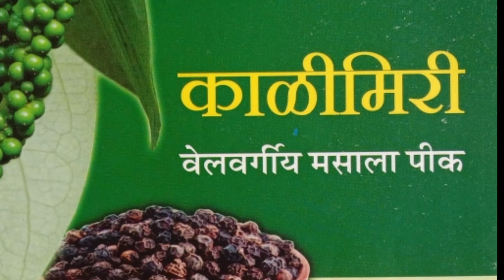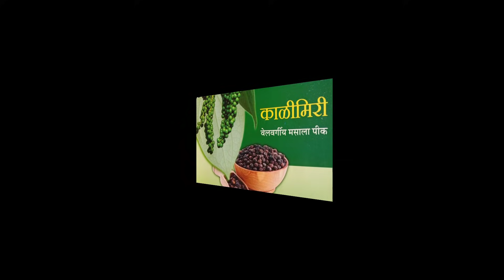काळी मिरी लागवड/Black Pepper Farming, Planting in konkan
मित्रानो  सिंधुदुर्ग जिल्ह्यातील ता.वेंगुर्ला मध्ये  वेंगुर्ला हे नर्सरी साठी प्रसिद्ध आहे कोकणात   होणारी फळ पिके आंबा काजू,नारळ,जायफळ,लवंग,मिरी,बुश मिरी,दालचिनी,सुपारी,अश्या प्रकारची झाडे कलमे,रोपे हवी असल्यास संपर्क करा जास्त घाऊक मिळतील या नं वर मेसेज करा WhatsApp no- सुधाकर सावंत - 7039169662

*कलम,रोपांच्या विक्री किमती*  एप्रिल 2021
हापूस कलम 1, 2, 3, वर्ष 100,150,200 रु
केशर कलम -  3, 4, फूट उंची
140,180 रु
काजू वेंगुर्ला - 4, व 7,नं
1,2,3,वर्ष
90,110,130 रु
नारळ बुटकी जात
लोटन -  त 400रु
बोना - 350 रु
ऑरेंज,ग्रीन डॉर्फ - 350रु
 *सेमी उंच नारळ रोपे*
टी x डी - 350रु
गंगा बोडम -  350रु
हजारी - 300 रु 4 फूट
लक्षद्वीप - 300रु 4 फूट
प्रताप -300रु
बाणवली - 150 ते 180रु
सुपारी - मंगल,100रु
विठ्ठल,150रु
मोहितनगर,100रु
बुश पेपर - लहान 1फुटी 140 रु
                मोठी 1.5 फुटी 180 रु
मिरी पन्नूर (वेल)1 व 5  - 50 रु
दालचिनी - 100रु
लवंग - 120रु
जयफळ - 150 रु व 200रु
ऑलपासेस - 150रु
जांभूळ कोकण बहडोली 150रु
कोकम - 100 रु
तसेच सोनचाफा,चिकू,पेरू,लिंबु,
फणस,जांभूळ,जाम,कलमे मिळतील
 *संपर्क -
 *श्रद्धा रोपवाटिका* वेंगुर्ला,सिंधुदुर्ग.

 *फोन  नं - ईशान -(व्हॉट्सअप मेसेज करा) 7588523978*
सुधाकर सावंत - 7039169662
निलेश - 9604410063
(जर वेंगुर्ला ते अहमद नगर या रूट वर झाडे हवी असतील तर
सतीश जाधव पुणे
टाटा आयशर mh014dm 0758
ही गाडी महिन्यातून 4 वेळा पुणे गोवा करते कोकणातून जाताना नर्सरी/झाडे नेते ज्यांना आमच्या नर्सरीरील कलमे 50,ते 500 हवी असल्यास यांच्याशी संपर्क करा ते पोच करतील)
लागवडी विषयी हे व्हिडीओ पहा